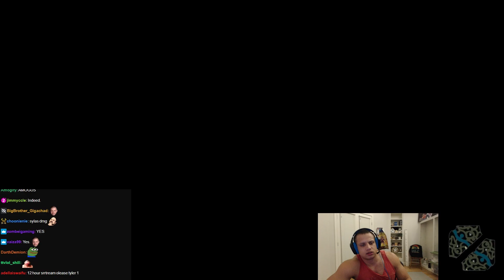Tyler1 plays TEEMO SUPPORT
SEASON 12 GRIND

hehe xd